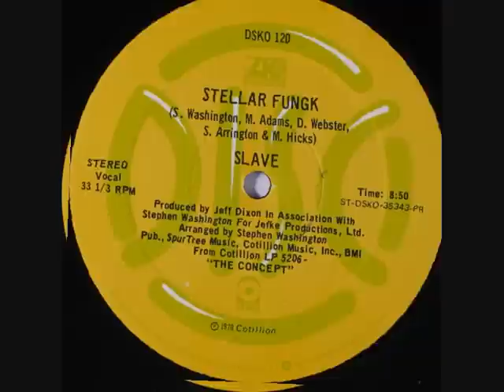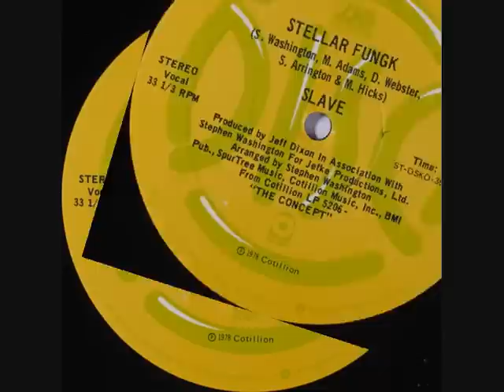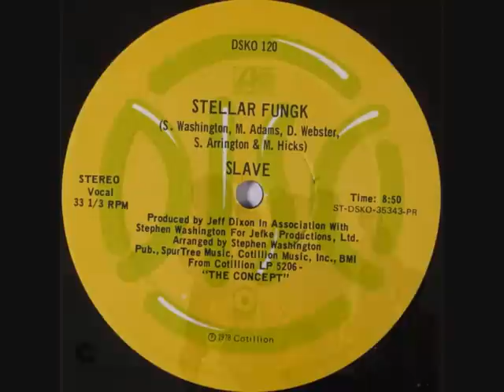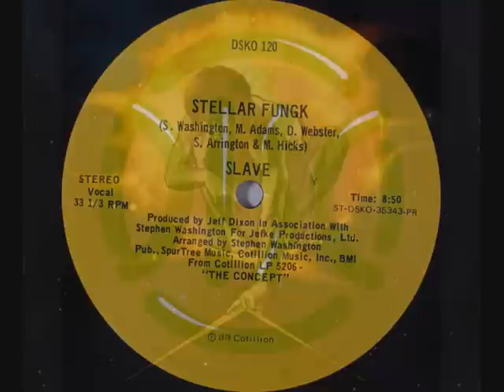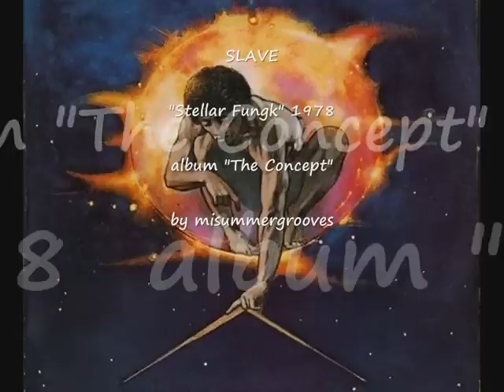SLAVE. "Stellar Fungk". 1978. album "The Concept".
SLAVE.
"Stellar Fungk". 1978.
 album "The Concept".
Cotillion Records.
by misummergrooves.